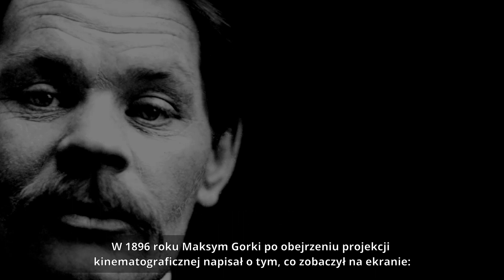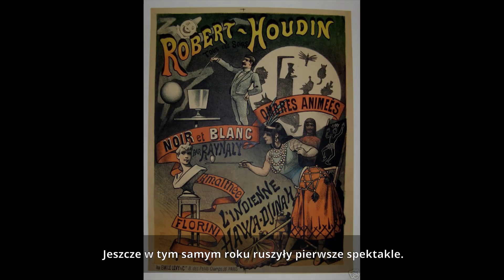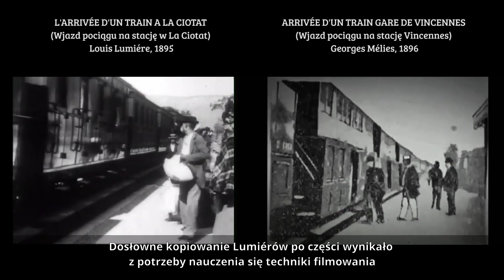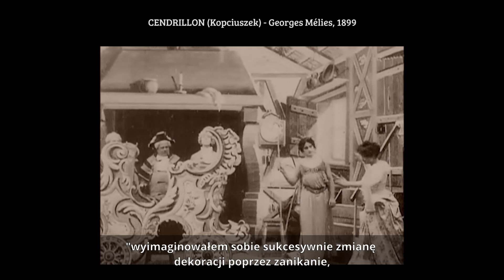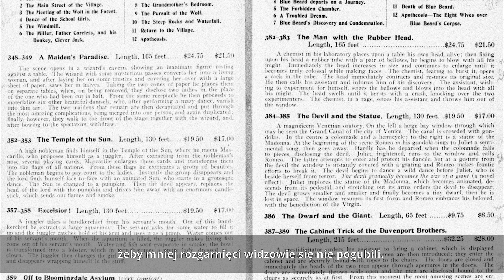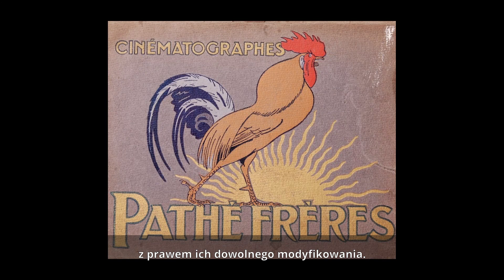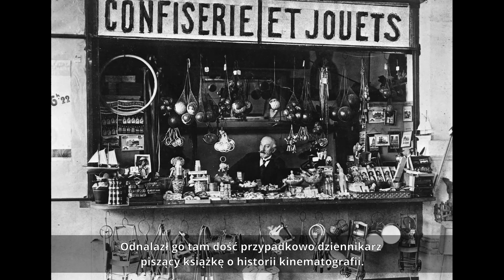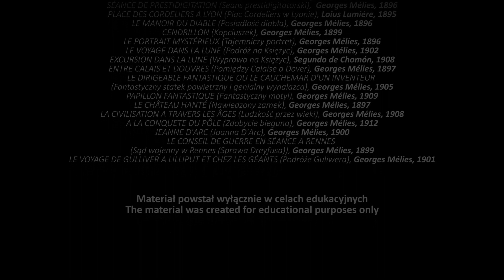Krótka historia kina. Wykład 4: Magiczne kino Georgesa Mélièsa 🎞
Czy zastanawialiście się kiedyś, jak wyglądałoby kino, gdyby na pierwszym pokazie kinematografu braci Lumiére zabrakło Georgesa Mélièsa❓

Na kolejnym wykładzie z cyklu „Krótka historia kina” opowiemy o człowieku, który zauważył to, co umknęło Lumiérom. To właśnie Méliès wyczuł i udowodnił, że kino jest cudownym wynalazkiem, którego granice wyznacza jedynie ludzka wyobraźnia, a na ekranie można pokazać dosłownie wszystko. Bardzo możliwe, że bez Mélièsa, Luke Skywalker nie ratowałby galaktyki przed złowrogim Imperium, a Indiana Jones zamiast poszukiwać zaginionej Arki tkwiłby w zakurzonej bibliotece, zaś samo kino byłoby znacznie mniej magiczne.

„Krótka historia kina” to nowy cykl wykładów muzealnych opracowany przez edukatora Marka Rysia. Na kolejnych spotkaniach internetowych, w bardzo nowatorski sposób, opowiemy o pionierach kinematografii, rodzącym się przemyśle filmowym, artystach odkrywających możliwości ruchomego obrazu, jego gatunkach i kinie autorskim, systemie gwiazd i wielu innych zagadnieniach związanych z szeroko pojętym zjawiskiem, ukrytym pod nazwą „KINO”. Wykłady internetowe zostaną wzbogacone od jesieni dodatkowymi spotkaniami, podczas których zobaczą Państwo unikatowe materiały filmowe dające nam głębsze zrozumienie tak powszechnych dla nas już dziś ruchomych obrazów.